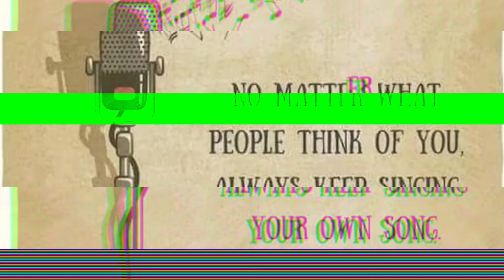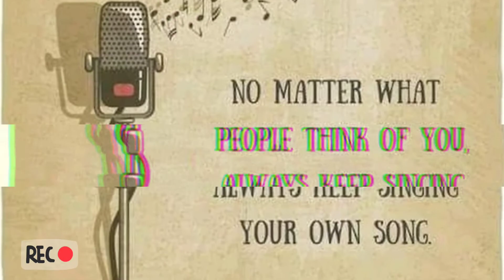Phul butte sari cover song😊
Real song by:marmik lama
But i am doing version of :pratik Gurung.